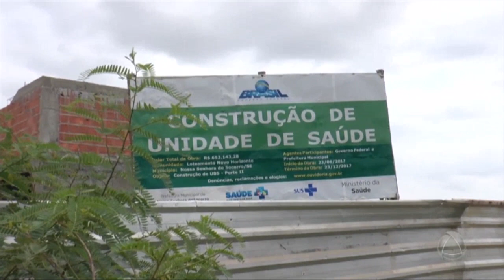População cobra término de obra em Posto de Saúde em Nossa Senhora do Socorro Cidade Alerta